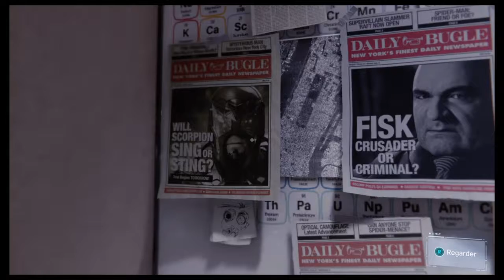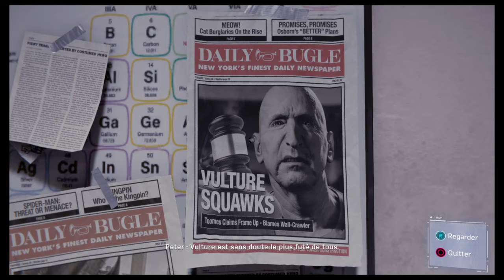LE SAUVETAGE ULTIME (Marvel's Spider-Man #8)